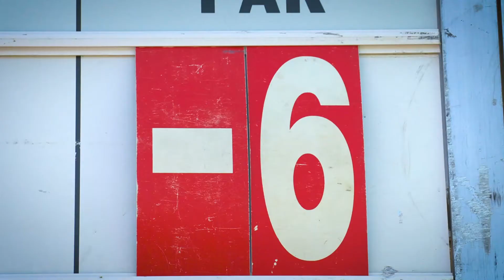2019 - Senior Italian Open - report day2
Seconda giornata del Senior Italian Open presso il Golf Club Udine